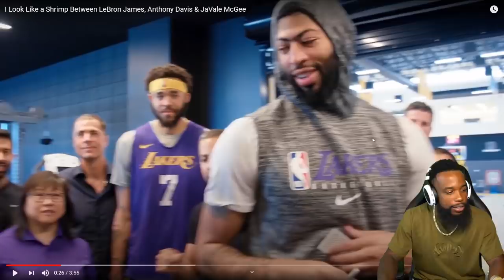Impossible Magic Trick On LEBRON JAMES & Anthony Davis! David Blaine Makes Cards Disappear!